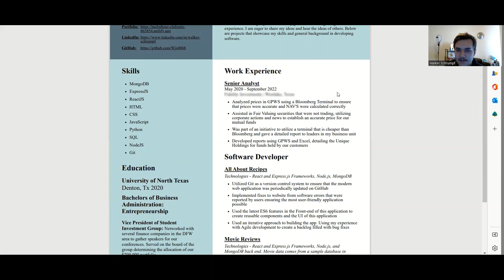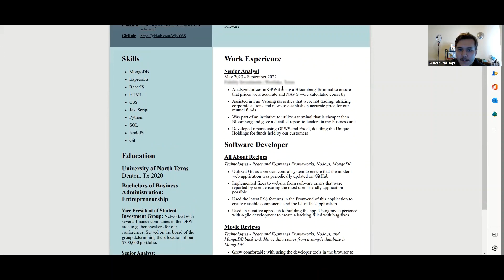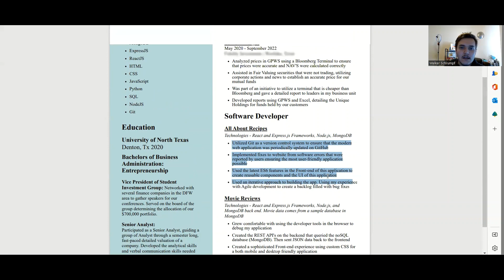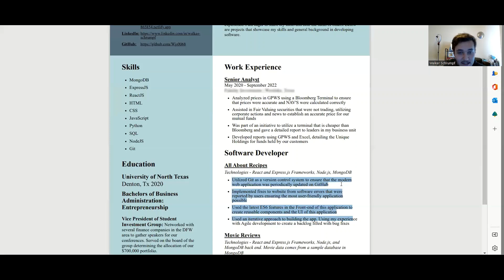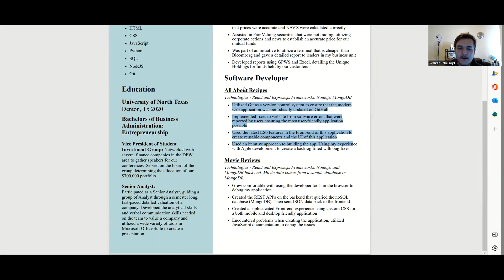Resume That Landed My First Software Developer Job (no experience)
I wanted to share with you guys the resume that landed me my first job as a software developer.
Hopefully this gives you some ideas about how to create a resume as a self-taught developer with no professional experience.